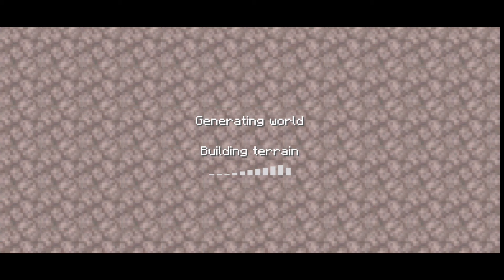Craft World 2024 Multiplayer Survival Walkthrough Gameplay Part 2 | Craft World - Master Block 3d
Craft world multiplayer survival series Part 2 - Master block 3d
Craft world - Master block 3d multiplayer survival series

•Topic
Craft,
nether portal,
Craft world new survival series,
new biomes,
episode 2,
best copy game for free,
Craft world builds,
multiplayer survival videos,
Craft world new multiplayer survival series,
village,
Craft world videos,
Craft world new update server,
best server,
we found village,
village and mushrooms island,
zekar craft world,
Craft world house,
Craft world 2024,
best update ever,
Master block 3d update,
new skins,
best gameplay videos,
multiplayer survival gameplay,
Craft world multiplayer,
Craft world best multiplayer survival series,
new Craft world,
Craft world new version,
multiplayer survival,
new houses,
no commentary,
Craft world best multiplayer survival world,
best Minecraft inspired games,
best Minecraft copy game,
multiplayer,
Craft world new update gameplay,
multiplayer survival,
survival,
villagers,
Craft world new update,
Craft world new update survival gameplay,
multiplayer survival server,
gameplay,
best gameplay,